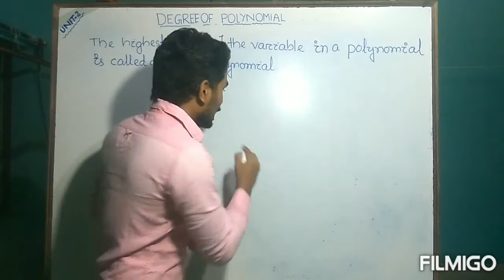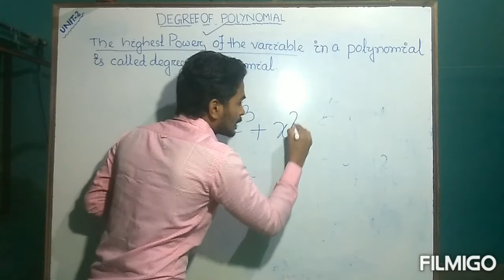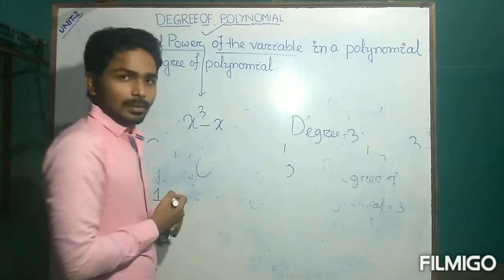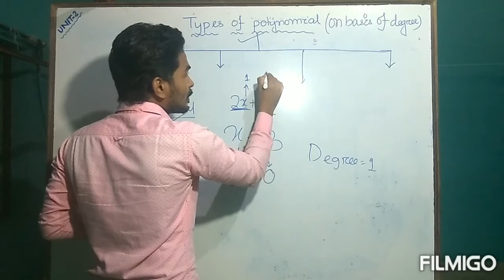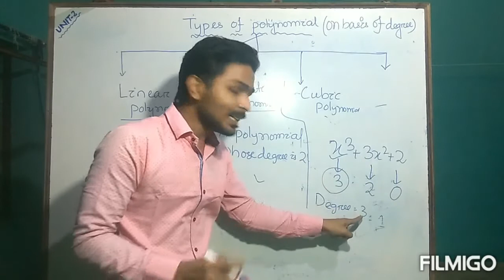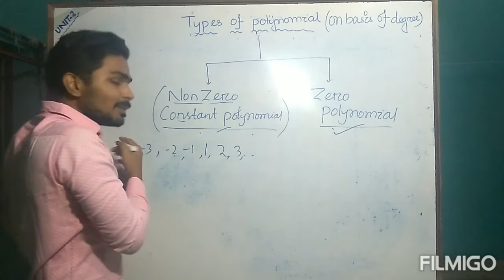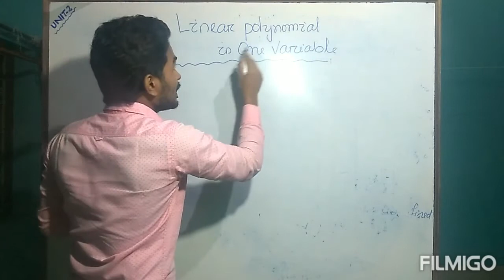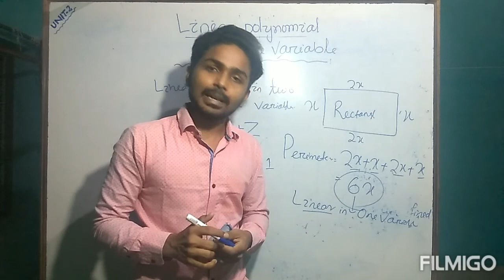Class VIII Mathematics ( Linear equation # Part 3)